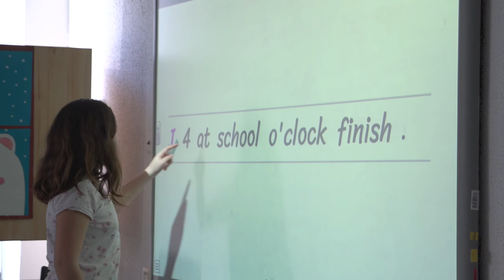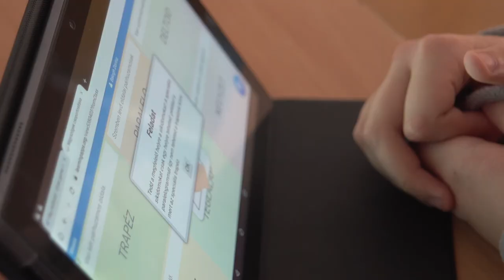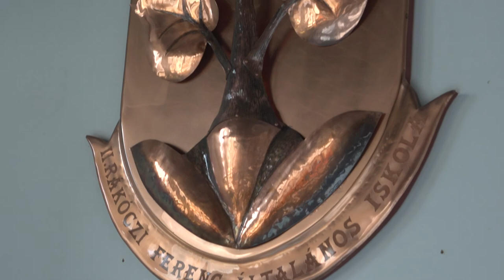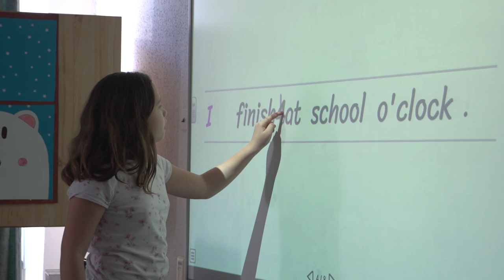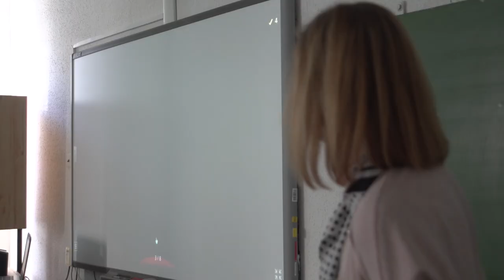Paksi II. Rákóczi Ferenc Általános Iskola